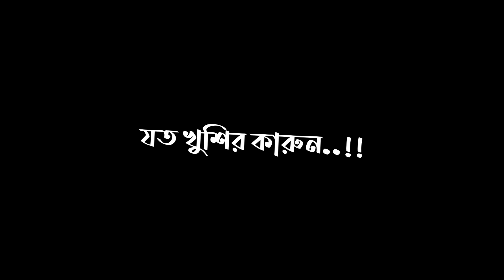বাবা তুমি আমার যত খুশির কারন || New Bangla Black Screen Lyrics Status Video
Hi Guys

This Video Is Edited ➡Firoz Hasan

🛑Lyrics Status
🛑4k Status
🛑Assamese Status Video
🛑Tiktok Vairal Reels
🛑Vairal Reels Status
🛑F.H FIROZ HASAN Official